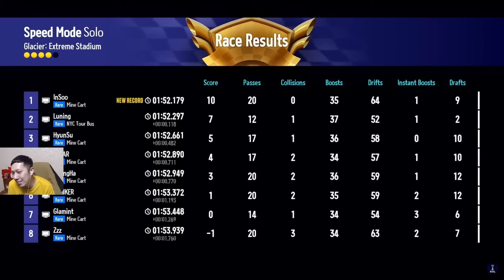[朔月] 韓職個人賽32強A組 死亡之組!跑跑三巨頭 各種魔王互毆!｜跑跑卡丁車：飄移 KartRider: Drift